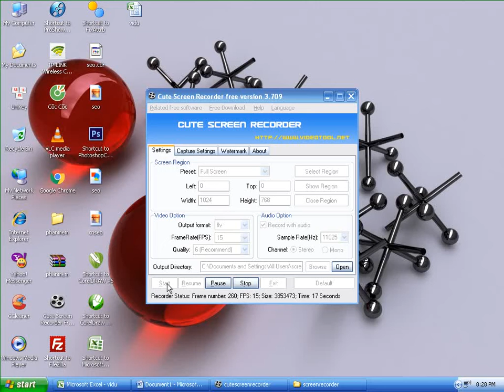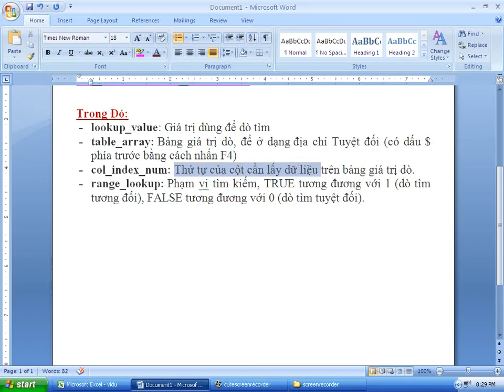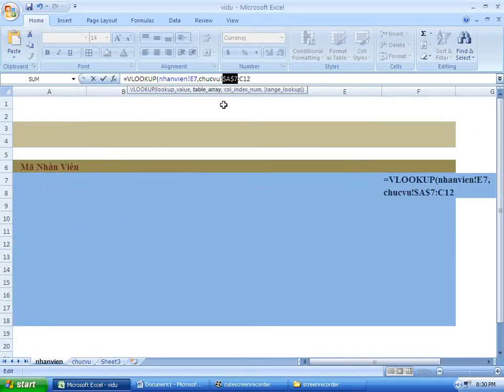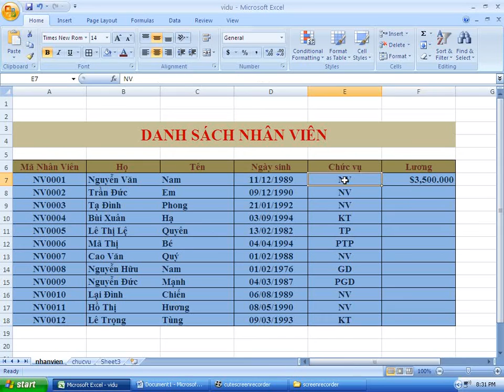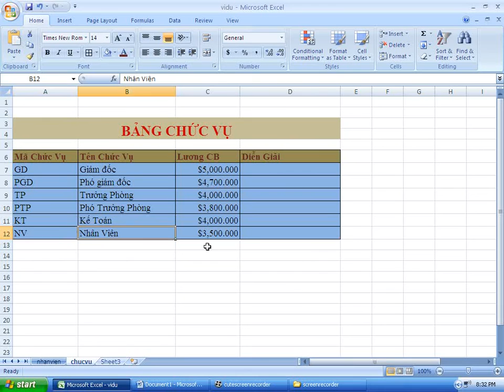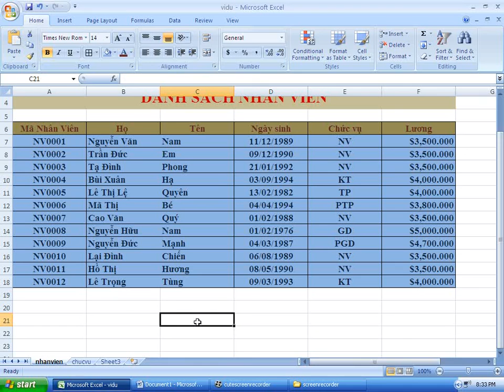Hướng Dẫn học Excel Tính bảng lương nhân viên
- Tạo kết nối 2 sheet với nhau:
Ta có:
- 1 sheet: Nhân viên
- 1 sheet: Chức vụ

Bài toán đưa ra, tính bảng lương của từng nhân viên theo mã chức vụ?

P/s: Chỉ là 1 bài toán nhỏ. Hy vọng có ích cho các bạn